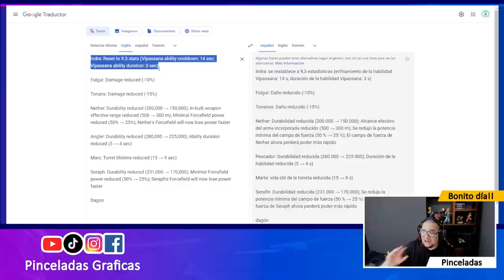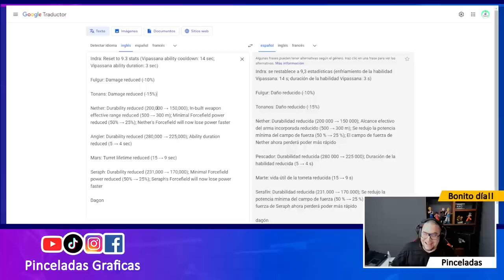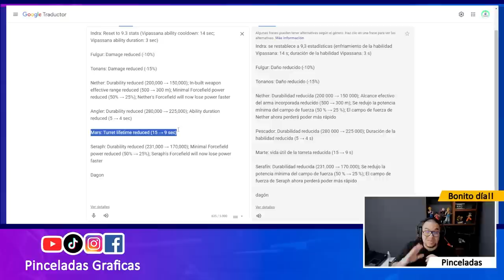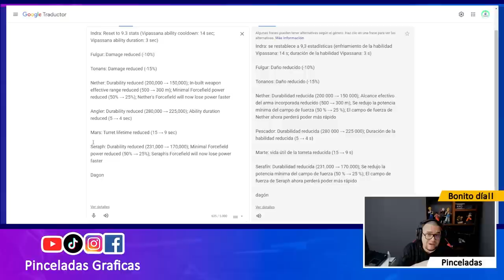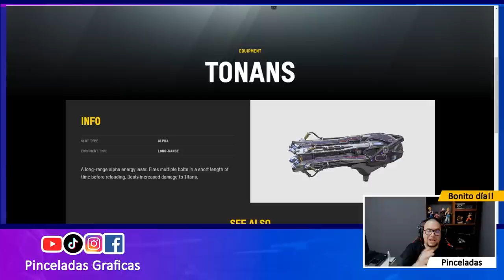[WR] NOTICIAS: ROBOT NUEVO DAGON Y MAS NERFEOS a Seraph y más War Robots - Pinceladas Graficas